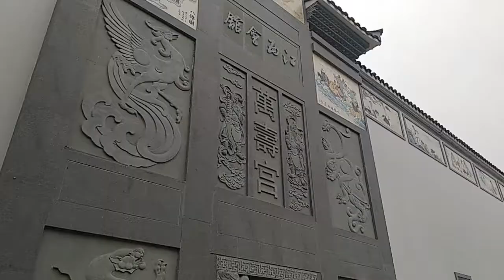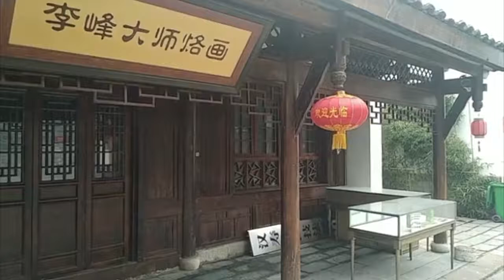Da Xiao He Jie (Changde)